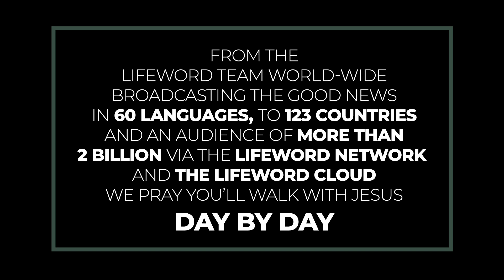Worldview Before The Rescue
God wants us to see things from His perspective, rather than from the narrow point of view we can have as humans.